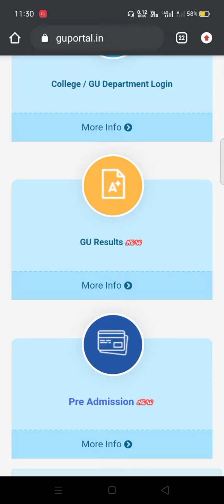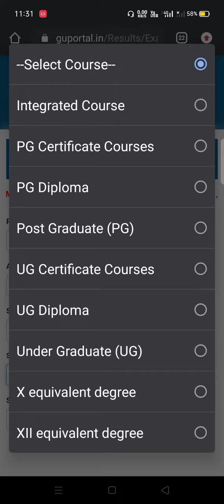GUWAHATI University BA/B.SC/B.COM//2020 -21 Mojor & General Results are Declared//